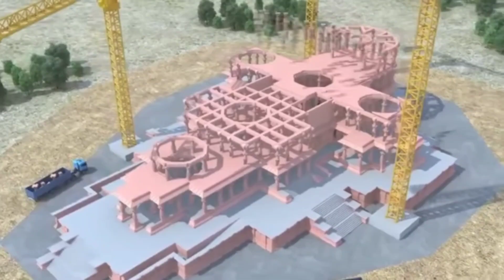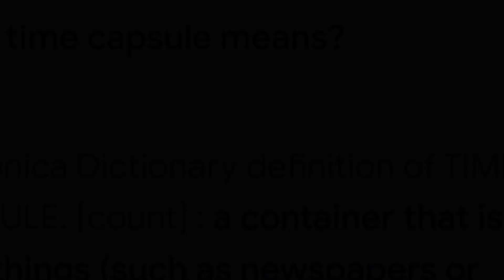রাম মন্দিরের সম্পর্কে কিছু অজানা তথ্য😮 । facts about ram tample 🛕youtube video unknown knowledge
credit: video footage collected from pexels website